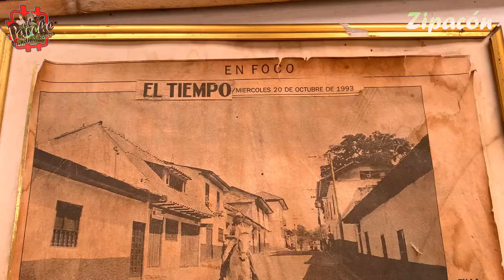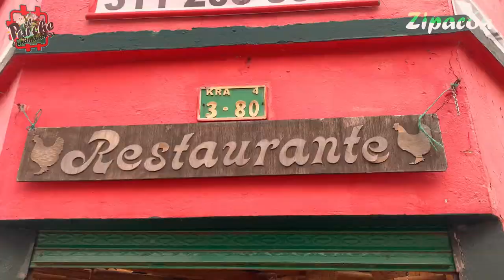ZIPACÓN Capítulo 2 "Pueblo Dizque del Mozo y el Amor Hermoso"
Capítulo 2 de la Serie web documental del municipio de Zipacón, Cundinamarca. ubicado en la provincia de sabana de Occidente.

00:06 Intro Zipacón Cundinamarca
00:33 Como llegar a Zipacón
01:37 Gastronomía de Zipacón
01:50 Pan de Maíz de Zipacon
02: 25 Gallina Zipacona
03:26 Bandeja Paisa de postre en Zipacón